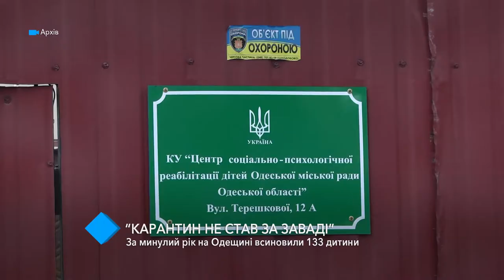"Карантин не помешал": Одесская область - лидер по усыновлению детей